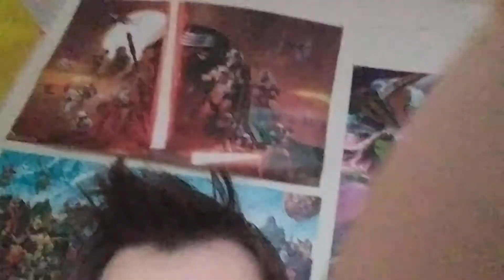Last Jedi Response !SPOILERS! to my Response